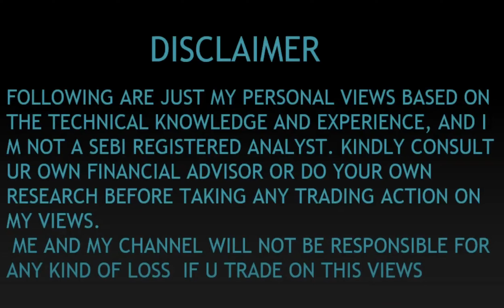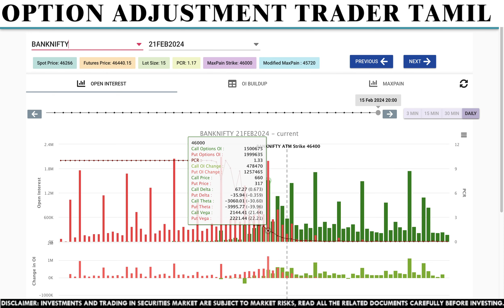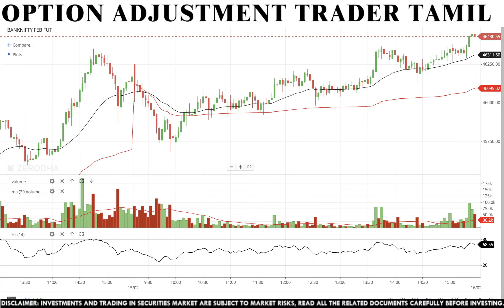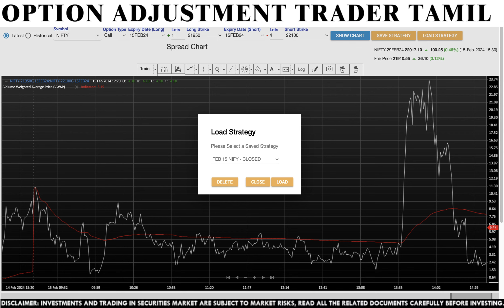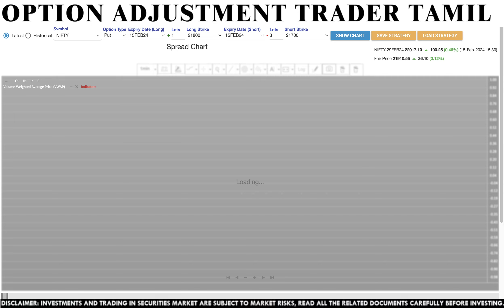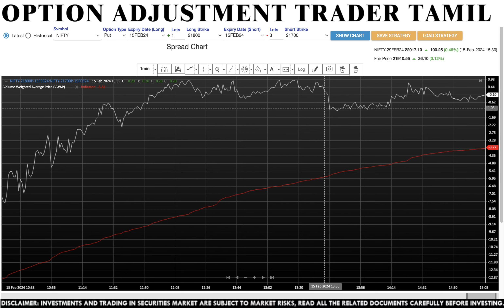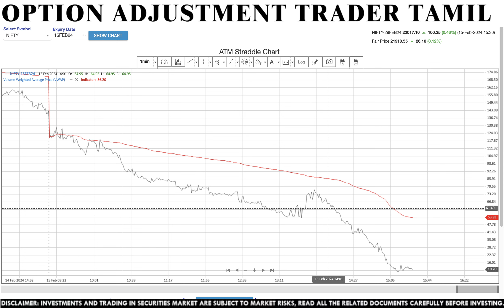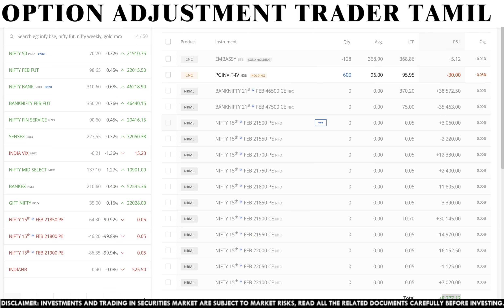6K PROFIT BOOKED - RATIO Spread BANK - NIFTY - OPTION TRADING - பங்கு சந்தை தமிழ் பங்கு வர்த்தகம்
தமிழ் பங்கு வர்த்தகம்: வர்த்தக பரிமாற்றம் அடிப்படை
பங்கு வர்த்தக கலை: அடிப்படை அறிந்துகொள்ளுங்கள்
தமிழ் பங்கு வர்த்தக கலை: அடிப்படை படிப்புகள்
தமிழ் வர்த்தக கலை: சந்தையில் செலவு உத்தமிக்கும் வழிகள்

Name : Option Adjustment Trader Tamil